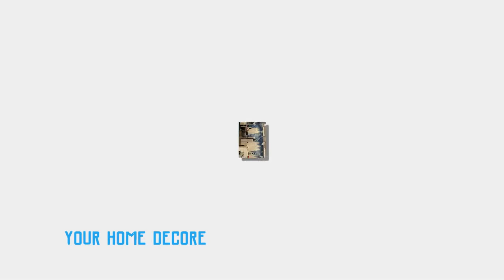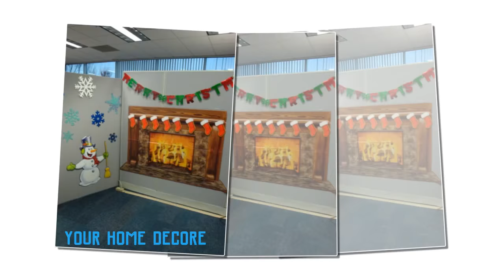52 christmas decor office design - office christmas decorating ideas - christmas 2017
YOUR HOME DECORE - christmas decor office design -  The first step in how to decorate a Christmas tree is adding the lights

Christmas Decorating Ideas For Front Porch : Fantastic Look Of Christmas Decorations For Front Porch  terrific front door christmas decorating ideas christmas decorating ideas for front door